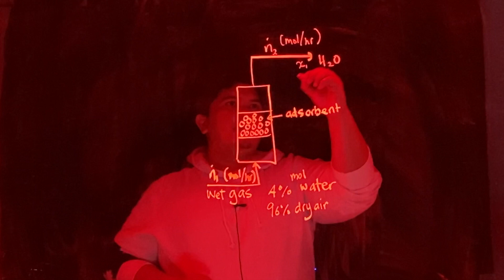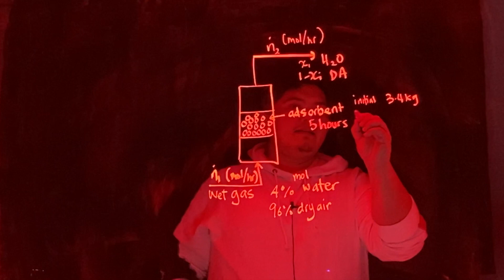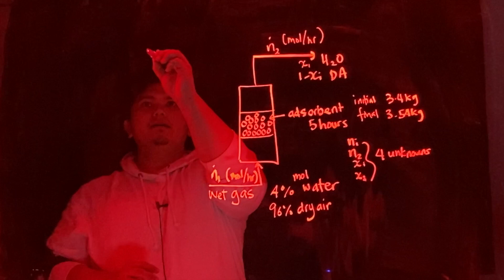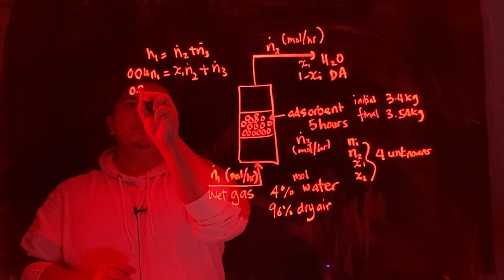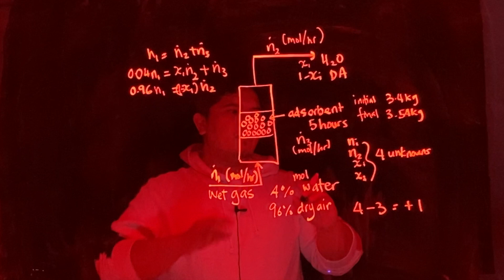PERFORMING MASS BALANCE FOR ADSORPTION PROCESS (PART 1)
The first part of performing mass balance for adsorption, using few steps to calculate it.